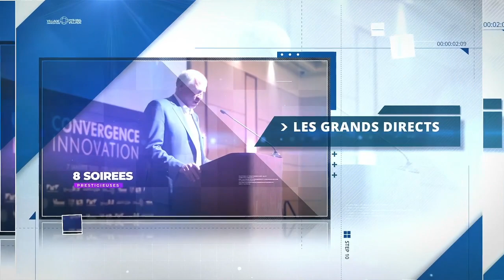Ibrahima au Smart Buildings & Territories Summit 2021